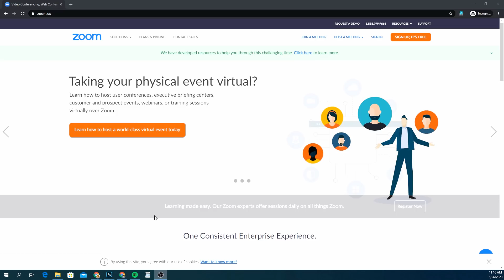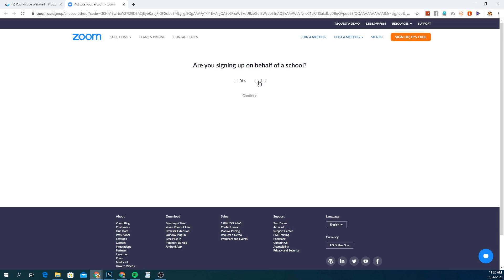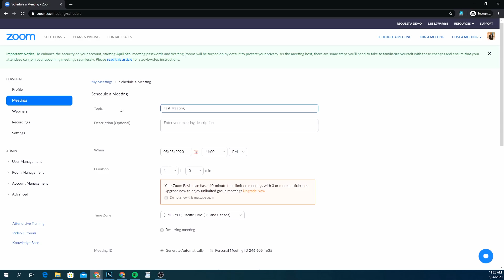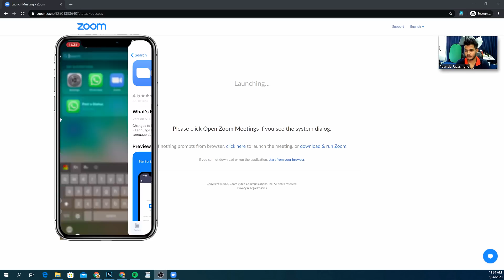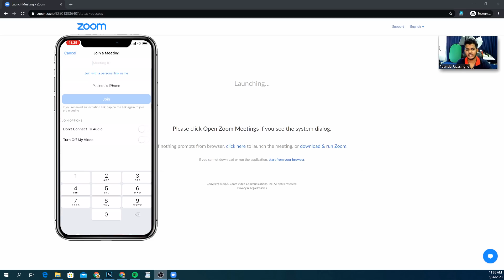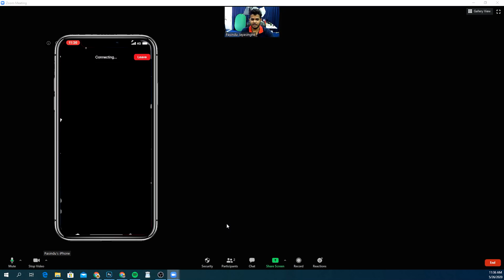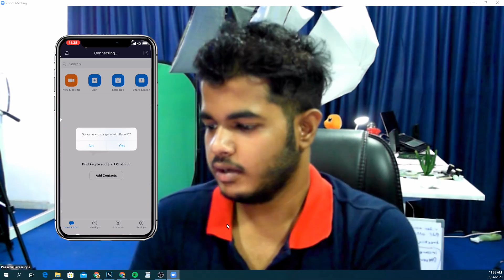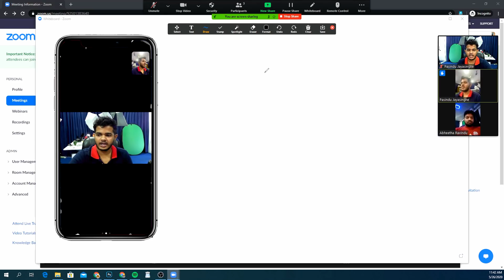Zoom App - හැමදෙම සිංහලන්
Lets learn about Zoom app

දසදෙස app එක ඔයාගේ phone එකට download කරගෙන සතිපතා reload දිනාගන්න. ලද පුවත් එසැනින් දැනගන්න.